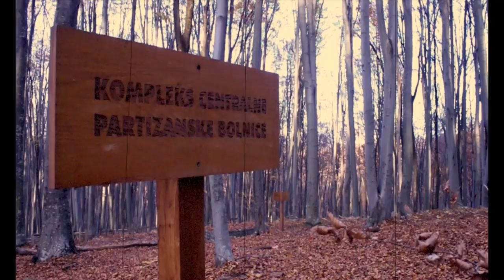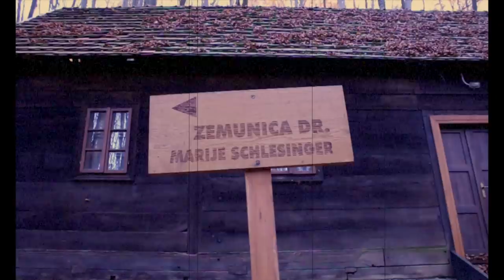PETROVA GORA I Spomenik i Partizanska bolnica I DGC PRODUCTION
Spomenik partizanskim i civilnim zrtvama 2. svjetskog rata podignut je na Petrovcu, najvisem vrhu Petrove gore 1982. godine.

Autor spomenika je hrvatski kipar Vojin Bakic, a duboko u unutrasnjosti sume i dan danas se moze naci kompleks stare partizanske bolnice, kao i staro partizansko groblje. Bolnica je djelovala i u najgore doba rata, kada je u Petrovoj gori bilo sveukupno oko 730 partizana i skrivalo se oko 10,000 izbjeglih civila.

Spomen park zatvoren je 1991. godine, a u narednim godinama je i devastiran. Od samog spomenika ostao je samo oronuli kostur pred raspadom kojeg s vremena na vrijeme posjete rijetki izletnici.

Ogroman. Zaboravljen.

Ponosan u inat mnogima.